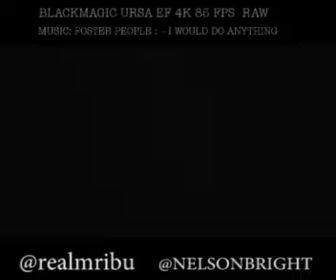Mr IBU -Director Nelson Bright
Mr Ibu dancing with Wife, Courtesy WetClay Media Group - Nelson Bright